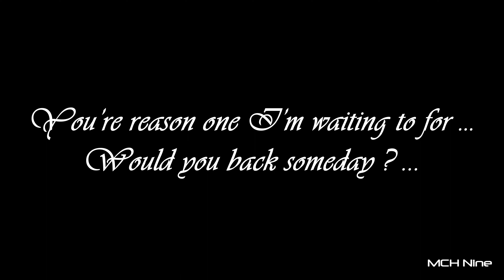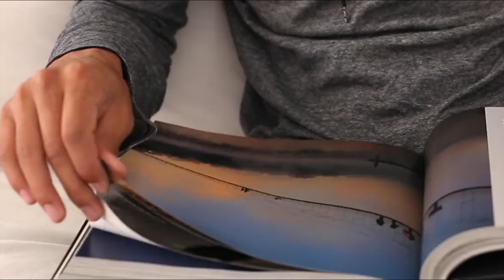SO FARAWAY - MCH Nine (feat. Allen) - Official Music Video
Performed by : MCH Nine (feat. Allen)
Album : Less Is More (2021)
Written by : Michael CH
Vocals : Allen
All Guitars, Bass, Keys : Michael CH
Produced by : MCH Records / MCH Music Entertainment.

Available on Digital Music Store (Spotify, Apple Music, etc)

Watch the official music video for So Faraway by MCH Nine from the album " Less Is More " (2021).

MCH Nine (Michael C.H.) is a law practitioner which have undeniable love for guitar and rock music.

Featuring Allen, the 'polite' vocalist, they bring ten original songs in "Less is More" (2021), as the blessing in disguise during Covid 19 pandemic.

Take a look the refreshed rock n roll tunes "Pick Me In", hard rock "Reckless", and "Show Your Best Shot" while driving in the middle of traffic jam, adrenaline pumping of hard rock injustice in "Justitia", and well other side of rocker's love ballads in "Love Fool", "Melirih", "If", "So Faraway" and "Is Heaven on Earth".

Enjoy the full packages of 80's - 90's rock with touch of easy listening pop, rock and blues, about law & justice, humanity, and love that comes in complicated and fine way.

Best Regards. MCH.

For best audio, please visit digital music stores.

Lyrics:
Girl, came into my life
And fulfillness
You bring all good times

You change tears into smile
Dark to light
You’re reason one I’m waiting to for
But suddenly last night
You insist to go

Girl, so much things we’ve done
The stakes are high
Just need to survive

Don’t want let you go
Should you go ?
Is it time to go ?
And running away ?

Now this time to know
Feel alone
Is this last time ?
So tears (me)
Would you back someday ?

I’m so faraway
It so faraway
I’m so faraway
It so faraway